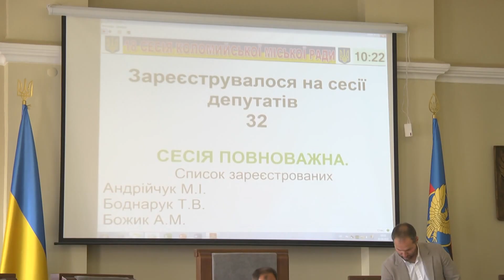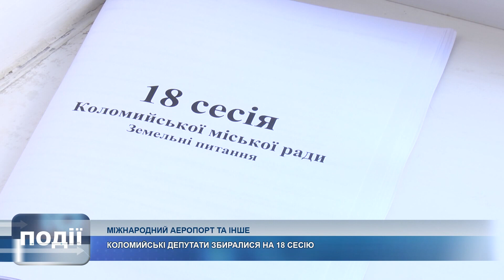Депутати міськради проголосували за створення «Міжнародного аеропорту Коломия»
Створення міської публічної бібліотеки, пам'ятний знак єврейської релігійної громади, «Міжнародний аеропорт Коломия» та позапланова нарада.

У ратуші відбулась 18 сесія міської ради.

Розгляд загальних питань тривав близько трьох годин.